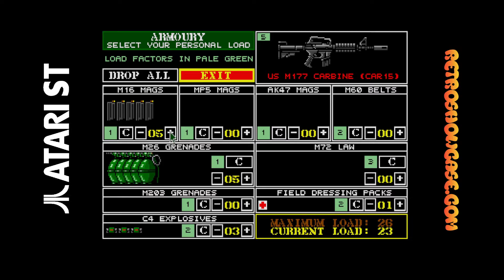FIRE FORCE (Atari ST Gameplay Sample)